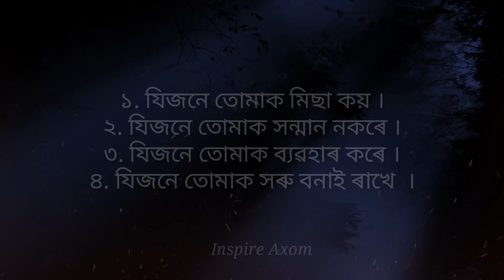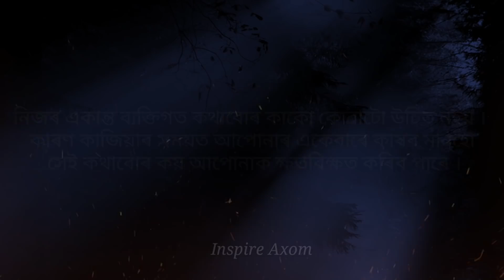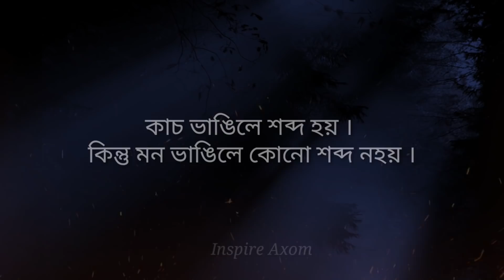খং আৰু জেদ বেছি থকা মানুহৰ জীৱনত কি হয় | Assamese Motivational Speech /Assamese Motivational Quotes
খং আৰু জেদ বেছি থকা মানুহৰ জীৱনত কি হয় | Assamese Motivational Speech /Assamese Motivational Quotes by Inspire Axom